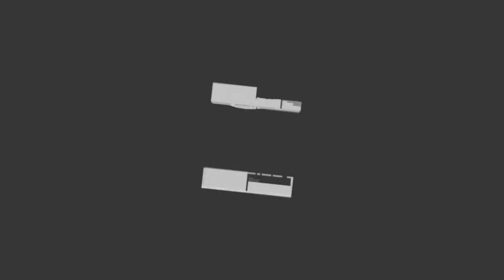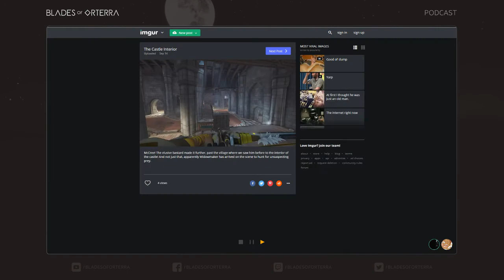Blades of Orterra: Podcast - Hall of the King, Playstyles and Future Plans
Welcome to the first Podcast for Blades of Orterra. We had a lot of technical difficulties during the stream, but we've edited it all together and did our best to remove the technical cuts; some parts might fade/cut awkwardly however. Enjoy!

Set in a world floating in the sky, Blades of Orterra is a multiplayer RPG inspired by Sword Art Online. The game seeks to craft an unparalleled immersive experience where players can adventure across 100 different worlds to master the art of the blade. Developed by Covert Games.